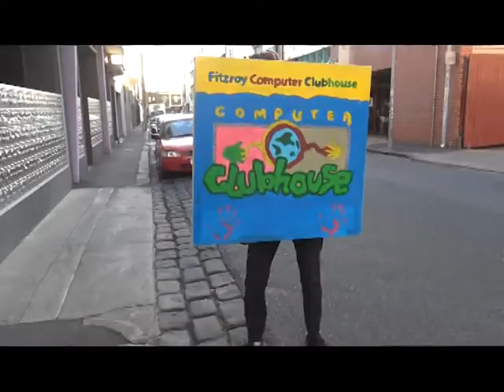Running For The Tram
Terms and conditions: by watching this video, you agree to subscribe to this channel, DIMWIT Studios. failing to do so will be acting against code 48.6 B of the law book section G9.5 and we have the legal right to come into your house and demand a freshly baked muffin.